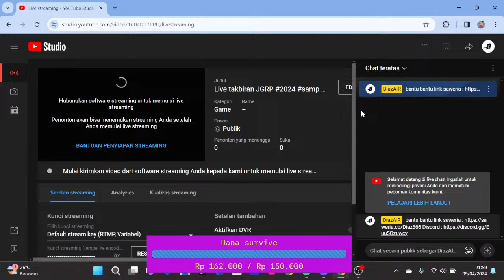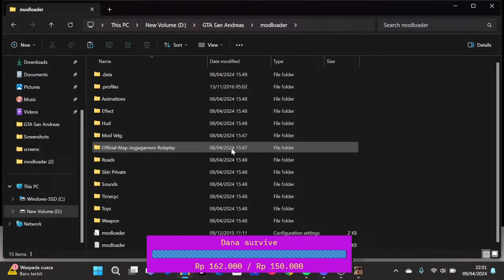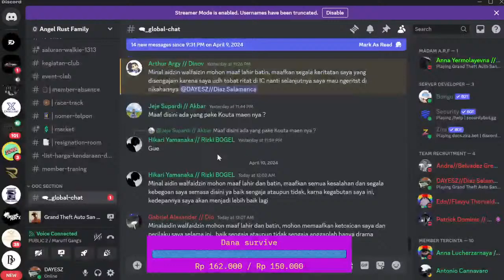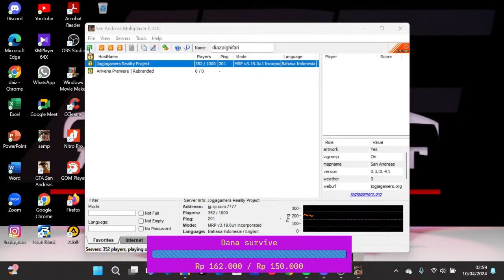Live takbiran JGRP #2024